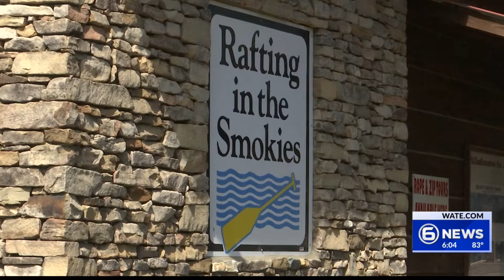Hartford businesses look to rebuild after flooding damage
The small town of Hartford suffer severe damage after storms and flooding from Hurricane Helene.